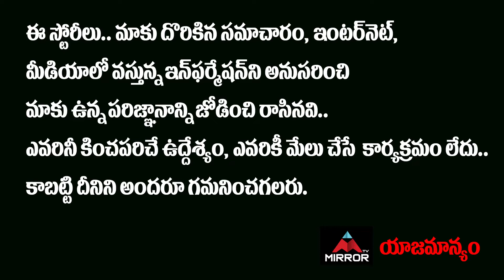CM KCR Letter To Central Govt Revealed By Bandi Sanjay | TRS VS BJP | Mirror TV Politics